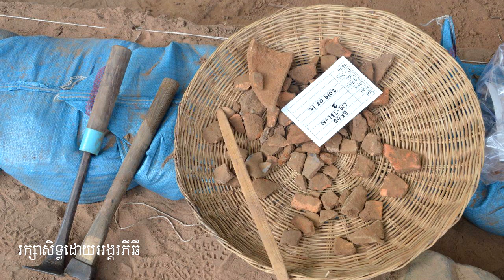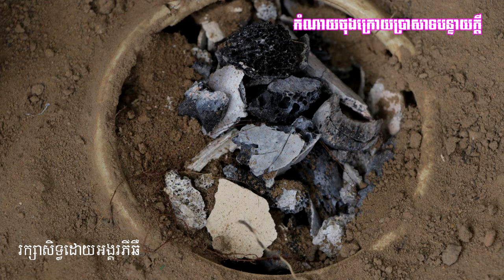កំណាយចុងក្រោយប្រាសាទបន្ទាយក្តី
ប្រិយមិត្តជាទីស្រលាញ់!​ វិឌីអូនេះ​​ នឹង ក្លាយជាឯកសារសំខាន់សម្រាប់កូនចៅជំនាន់ក្រោយ។
នេះជាលទ្ធផលកំណាយចុងក្រោយ របស់ប្រាសាទបន្ទាយក្តី សម្រាប់ស្វែងយល់ពី រចនាសម្ព័ន្ធរបស់ប្រាសាទ។